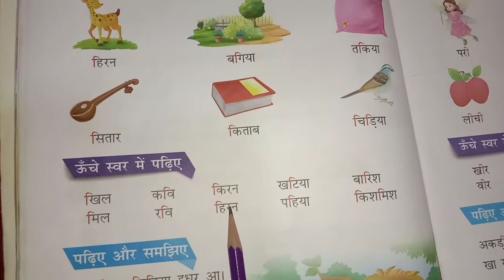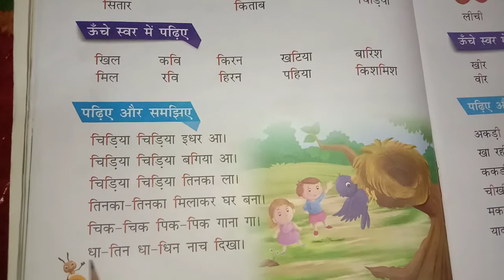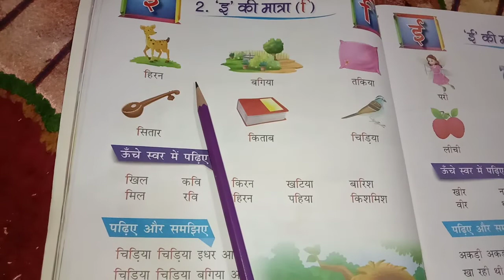New learnwell Hindi std. 1 chapter 2 #"इ"की मात्रा